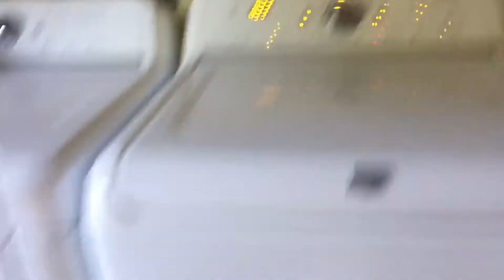DOG ATTACKS BABY WITH KISSES!?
•In today's video Greyson gets attacked with dog kisses🐶 enjoy!

*WATCH OUT FOR NEXT WEEKENDS VLOGS! THEY WILL BE WORTH IT!😏

*I just want to thank everyone who has supported me this far and continues to support me! I hope everyone is enjoying these vlogs as much as I have been enjoying making them☺️ This is VLOG #8 and I can't wait to make more!

•I am a teen mom and I love every minute of it! I thought I'd share with you my new life now & that is the mommy life... I really hope you all enjoyed my video, if so give it a big thumbs up.👍🏼💫❤️